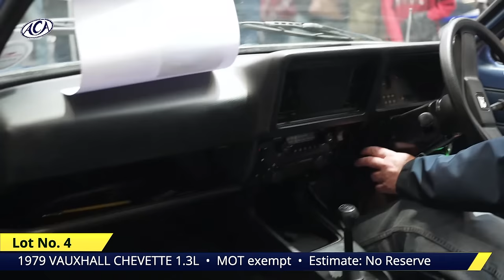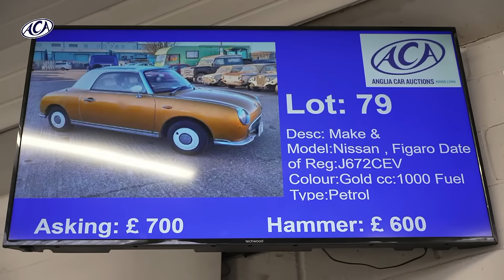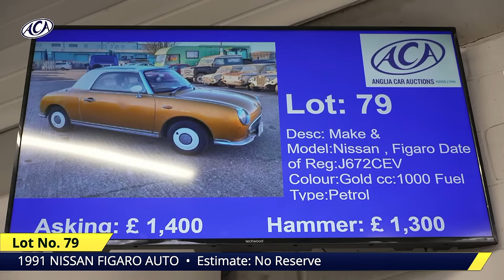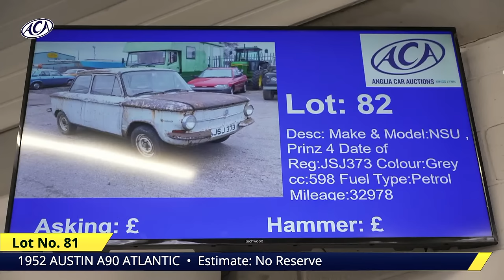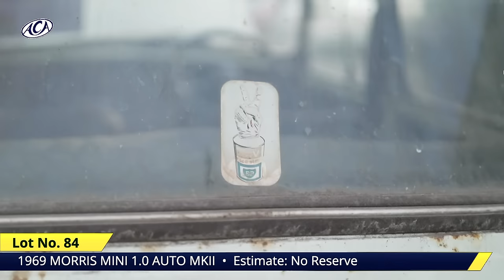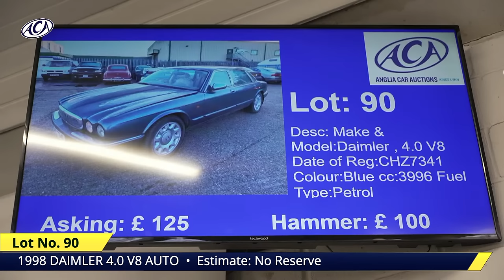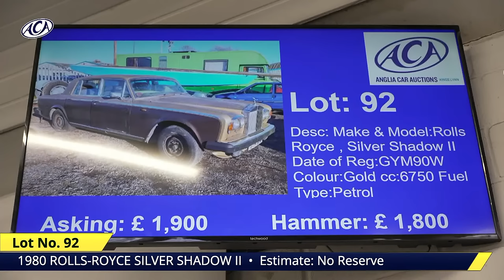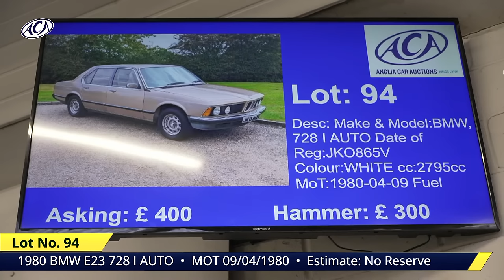LIVE CLASSIC CAR AUCTION! Anglia Car Auctions January 2024 sale - Day One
An incredible mix of Classic Cars and Motorbikes go under the hammer. Day on of Anglia Car Auctions live January auction.

Online, Telephone and Commission Bidding details are available.